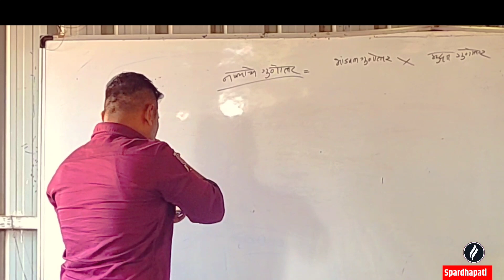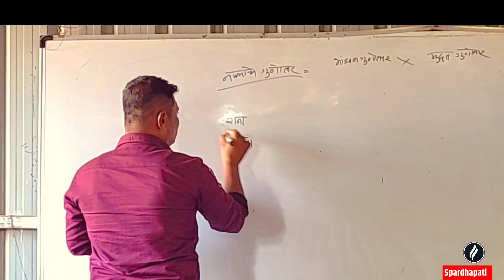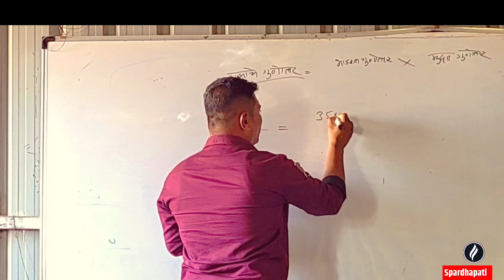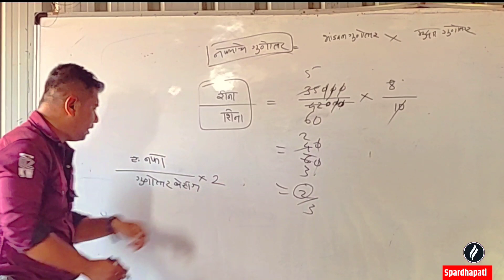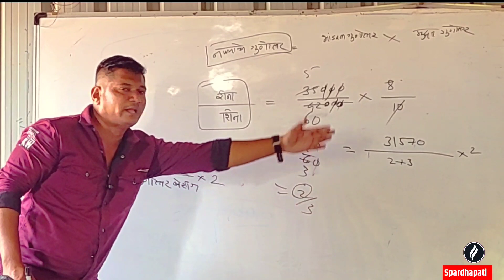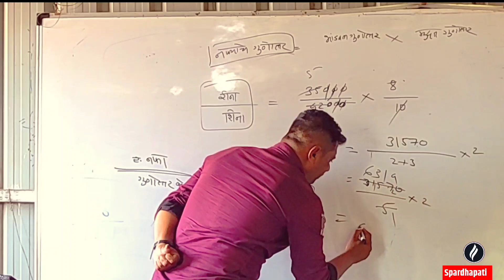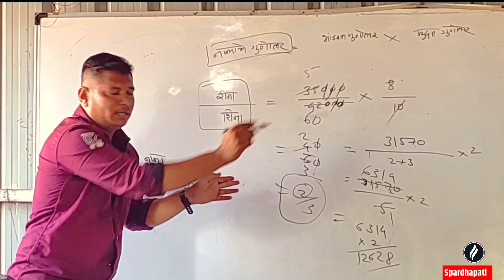भागीदारी, नफा व गुणोत्तर असे सोडवा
Police Bharti 2022 |पोलिस भरती 2022#shorts#police#policebharti#पोलीसभरतीpolicebharatigk
Policebharti.com in maharashtra
Police bharti Maths
Police bharti update
Police bhoot
Police horn
Police bharti test
Police bharti book list 2022
viral police bharti videos
Viral shorts

पोलिस भरती टेस्ट
पोलिस भरती physical test